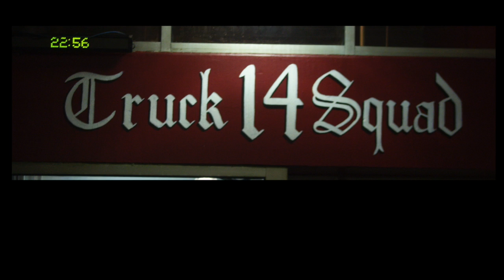RIDE ALONG PGFD Berwyn Heights Company 14 Responding GoPro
This video is a few clips that I recently came back upon from a ride along that I did with the Berwyn Heights  fire department in Prince Georges County, MD. All footage was shot with a old camera. Sorry for the poor quality of the videos but it was the best I could do back then.